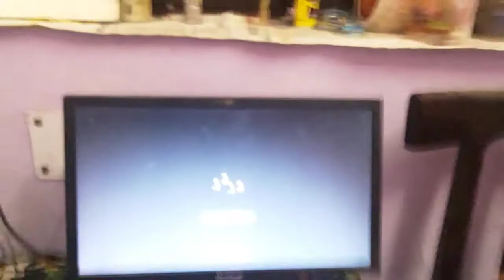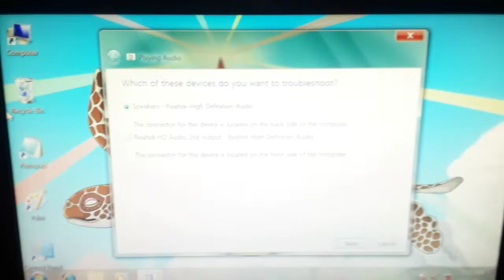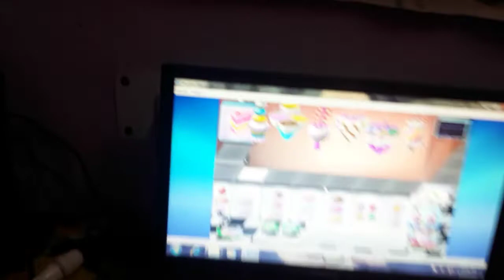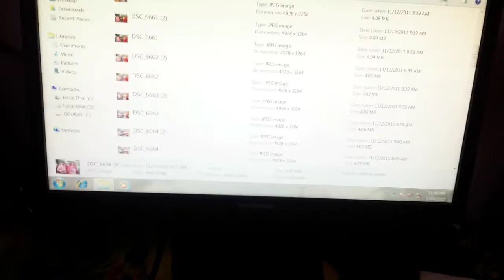new vlog after 5 months😊🤗😍@Souravjoshivlogs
HELLO EVERYONE I AM GOURAV SAINI KABIRPURIA

Kal k vlog ka link ⬇️
souravjoshivlogs 'travelvlog travelvlog husbandwifevlog fightingvlog

souravjoshivlogs
souravjoshivlogs
souravjoshivlogs
souravjoshivlogs
souravjoshivlogs
souravjoshivlogs
souravjoshivlogs
souravjoshivlogs
souravjoshivlogs
souravjoshivlogs
souravjoshivlogs
souravjoshivlogs
souravjoshivlogs
souravjoshivlogs
souravjoshivlogs
souravjoshivlogs
souravjoshivlogs
souravjoshivlogs
souravjoshivlogs
souravjoshivlogs
souravjoshivlogs
souravjoshivlogs
souravjoshivlogs
souravjoshivlogs
souravjoshivlogs
souravjoshivlogs
souravjoshivlogs
souravjoshivlogs
souravjoshivlogs
souravjoshivlogs
souravjoshivlogs
souravjoshivlogs
souravjoshivlogs
souravjoshivlogs
souravjoshivlogs
souravjoshivlogs
souravjoshivlogs
souravjoshivlogs
souravjoshivlogs
souravjoshivlogs
souravjoshivlogs cookingvlogs
cookingvlogs
travelvlog
dobhaivlogs
gouravsainikabirpuriavlog
souravjoshivlogs
souravjoshivlogs
souravjoshivlogs
piyushjoshigaming
sahiljoshivlogs